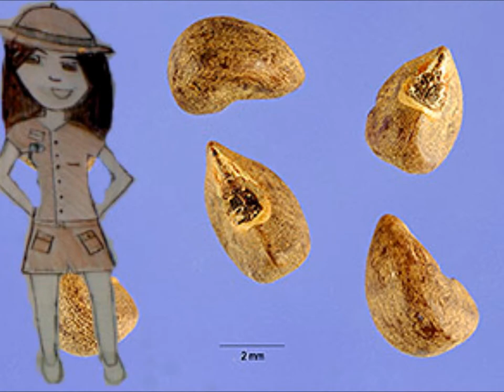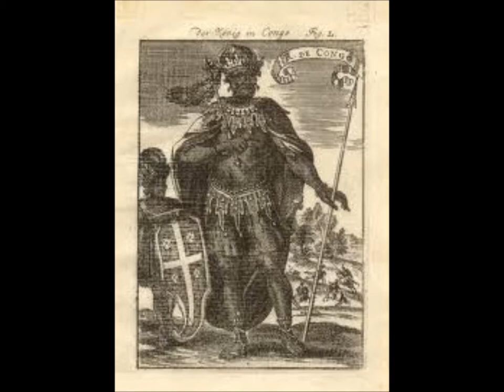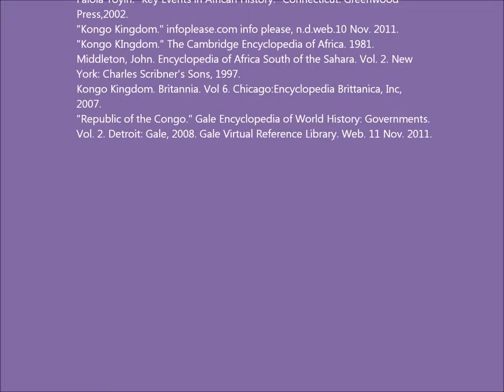flat suzie goes the kongo kingdom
flat stanley